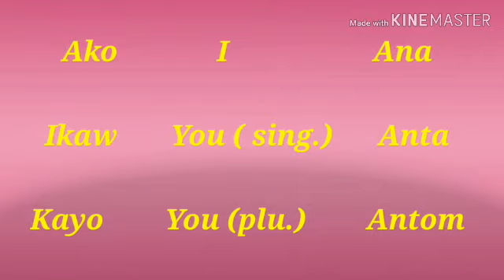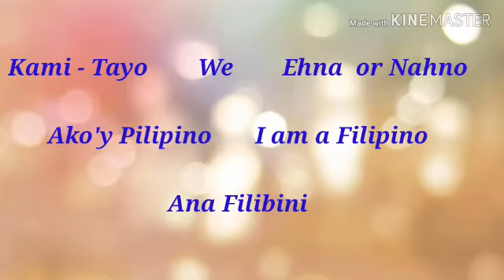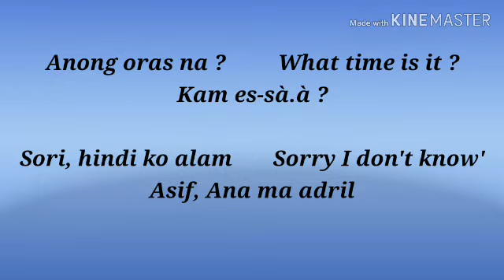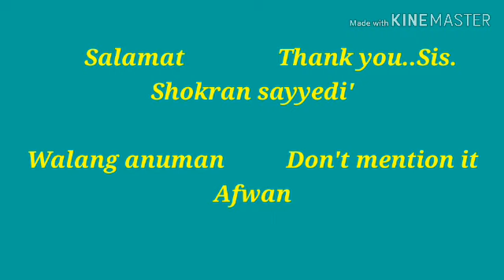Arabic Spoken with Filipino Text - By. Jr. Rosal - 3-03-20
Arabic Spoken with Filpino Text - By. Jr. Rosal - 3-03-20